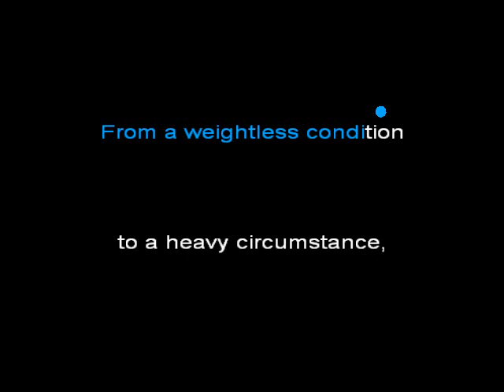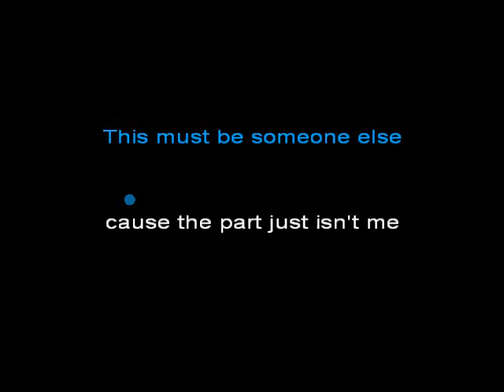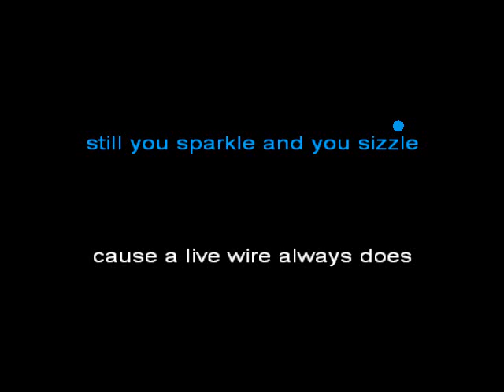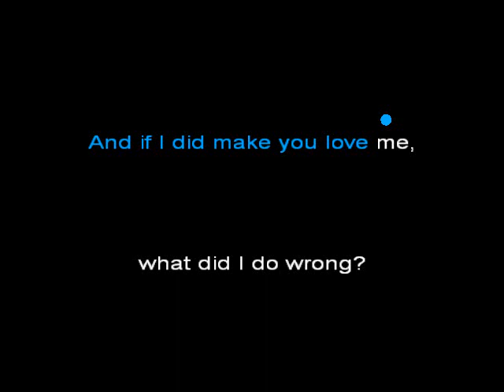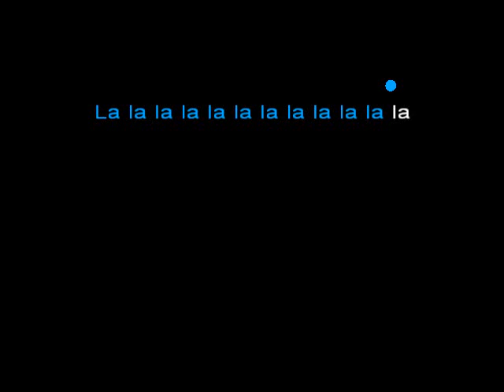Debbie Harry Free To Fall Karaoke